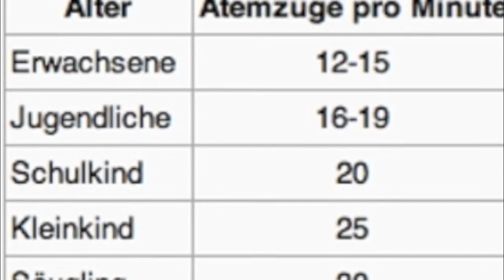skywatchbretten - 21. Februar 2012 (Anti-Nazi-Kachelmann-Wetterbericht)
Vormittags scheint etwas die Sonne, es kommen die Chemtrailflieger und schon ist wieder die selbe Matschbrühe am Himmel wie immer... Verdunkelung, Codex Alimentarius, Eugenik des 21. Jahrhunderts...

Alle Videos von skywatchbretten haben weder ein Copyright noch ist eine Namensnennung erforderlich... Freies kopieren für freie Menschen!